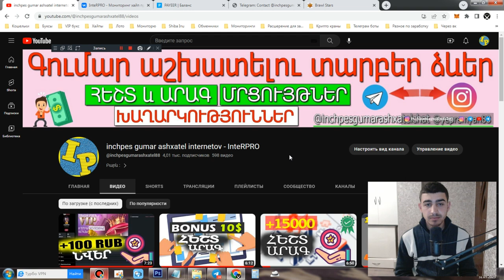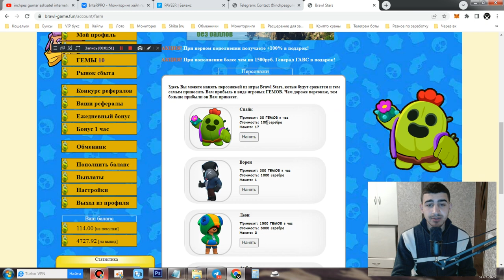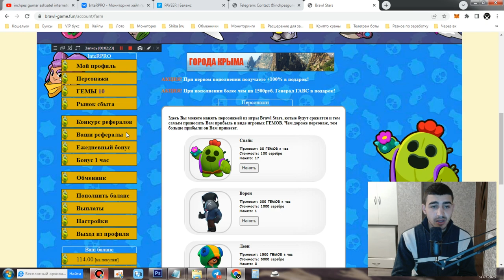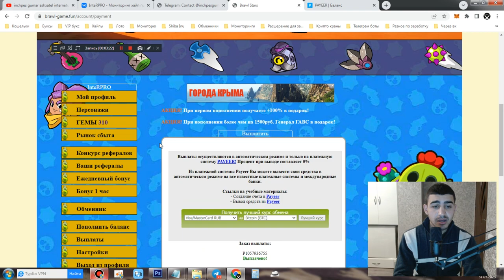ՄԻՆԻՄԱԼ ԳՈՐԾՈՂՈՒԹՅՈՒՆՆԵՐՈՎ վաստակում ենք +4000 ԴՐԱՄ , Inchpes gumar ashxatel online